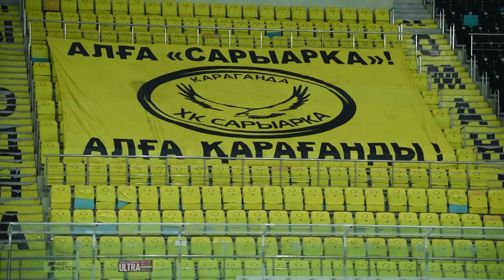Леонид Тамбиев приступил к своей работе. Тренировка 26.02.2021